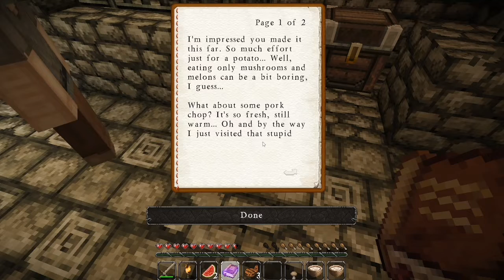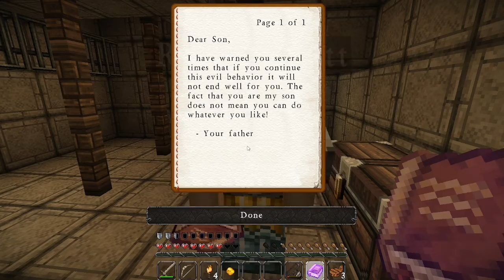Hotdog With FREE Mustard? | Minecraft The Lost Potato Ep 3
Join RatInAHatt and I as we escape from prison and embark on a wild adventure to find the Lost Potato!

The Lost Potato is a series of older Minecraft story maps/chapters that can be found on Planet Minecraft.

Thank you to Rat for editing this video! She did a wonderful job and I hope you all enjoy it as much as I did.

Thanks to WeVideo and Butterfly for the intro/outro.